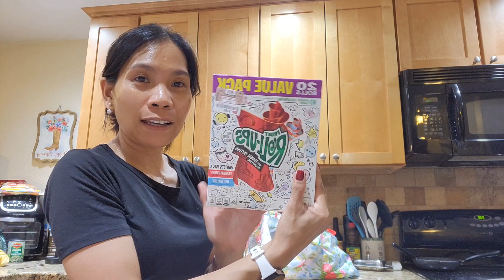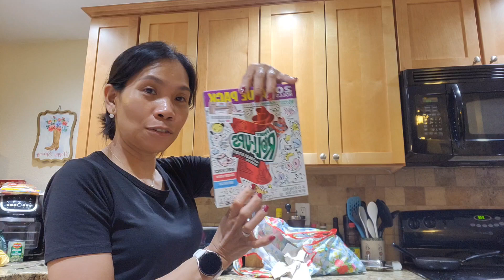Phone Vlog, Lakad tayo papunta ng Store.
At dahil sobra lapit ng bahay sa mga bilihan dito, Nilakad lang namin papunta sa store.10 minutes walk lang yong store sa bahay. Sorry kung hindi tayo nag karoon cristineciervo ng chance na maka pag video sa loob ng store medyo mahirap pag may kasama kang baby🥰

Maraming Salamat po sa panonoud.

Love,
Cristine